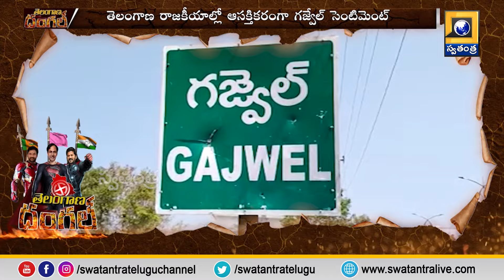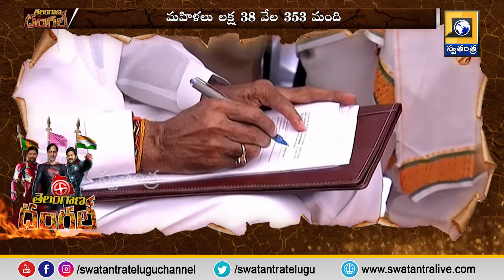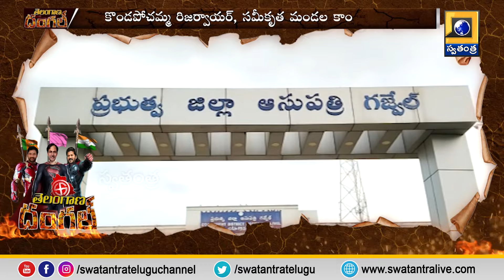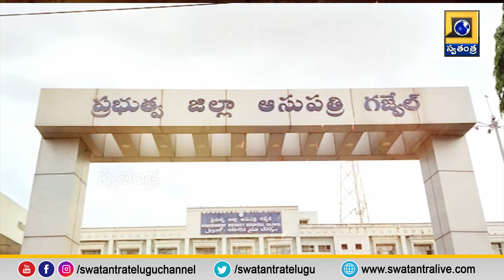Telangana Dangal :గజ్వేల్ సింహాల పోరులో గెలిచేదెవరు..?|Who will win the battle of Gajwel's lions..?